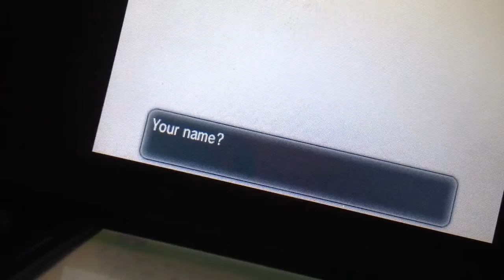Lux-Réy's Pokemon Y play through part 1